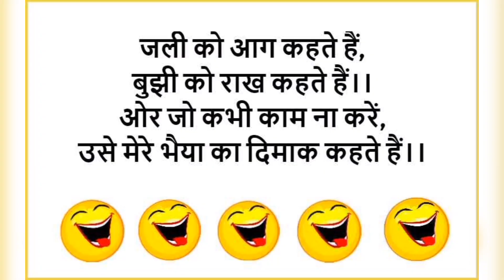Meri pyari bahna❤️💞💖 youtube bhajan sohar lokgeet video #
bhole nath ka bhajan
ram ji ka bhajan
saadi ka geet

shumati Tiwari
saadi ka geet
lokgeet
purane jamane ka geet
bhajan
gaw ka geet
bhojpuri lokgeet